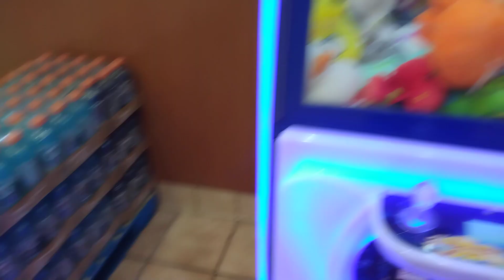Captain Namco vs Treasure Box Claw Machine Episode 60 returning to Flying J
Ahoy there me hardies Captain Namco here today I return back to my local Flying J Truck Stop for another episode of Captain Namco vs Treasure Box Claw Machine and this is where I filmed a few others started out with the Toy Soldier Claw Machine @Flying J Truck Stop and Clean Sweep Claw Machine @ Flying J Candy Crane house claw machine @ Flying J Truck Stop I even filmed my episodes of journey To The Sega UFO Catcher and my first few episodes was filmed at Ta Travel Center truck stop one was filmed at pilot truck stop etc and my series of Captain Namco vs Elaut Mega Crane is still on my channel eight episodes of that was filmed and captain Namco vs Toy Chest Claw Machine that series is still on goin right now it originally started here and carried on etc thanks for watching and before I go I always want to remind you that Jesus loves you and feel free to check my old videos out from this location